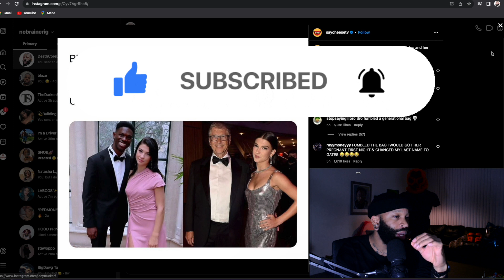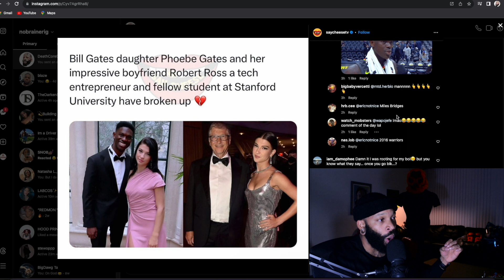Bill Gates Daughter Catching BBC Work